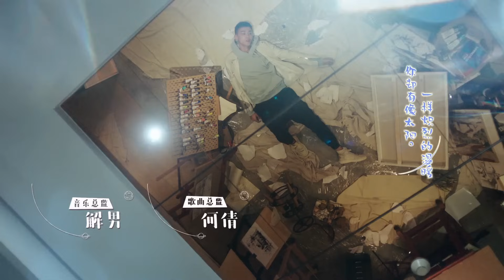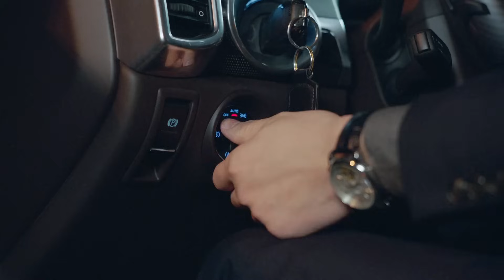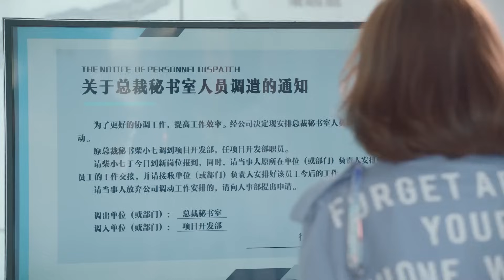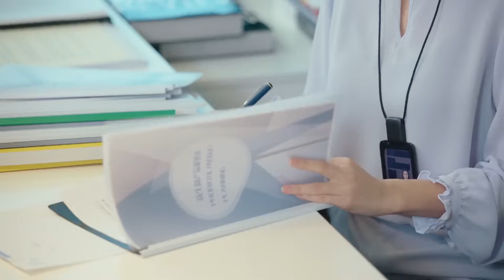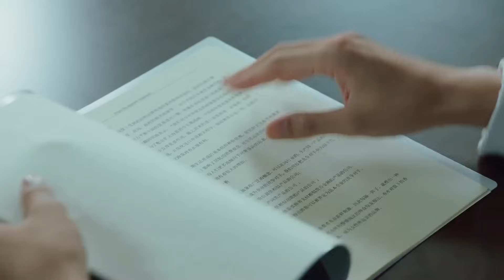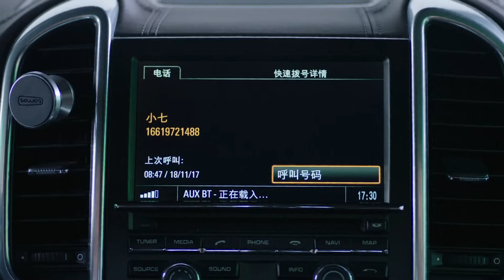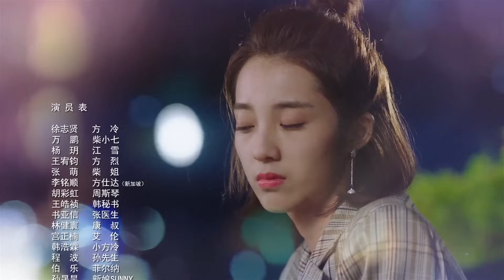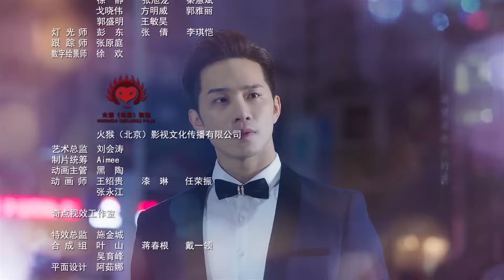ENG SUB | My Girlfriend is an Alien | 外星女生柴小七 | EP12 | Thassapak Hsu, Wan Peng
The alien girl Chai Xiaoqi tells the story of Fang Xiaoqi, the overbearing president of the alien girl who died from the "Cape Town Planet", who was suffering from the "rainy weather heterosexual amnesia". A high-energy hilarious and romantic cross-star love story. The female host Chai Xiaoqi is not only an alien, but also a true-handed witch. Once she inhales the hormones emitted by the males in the earth, she will fall into the "flowery state" and suffer from various diseases. The fun and ridiculously ridiculous romance will restore the singularity of the girl in the perfection of the girl. In order to survive on the human earth, Chai Xiaoqi will use his various super powers to solve one accident after another, like a roller coaster. The ups and downs will make the audience hooked. The male lord is cold and is an alternative overbearing president. When it rains, he will forget the opposite sex that appears around him. For this reason, he and the female host will launch various "fighting and fighting" laughter dramas. The experience of high sweetness and romance is expected to be Strongly slammed the girl's heart when it was broadcast.

Drama: My Girlfriend is an Alien
Country: China
Episodes: 28
Duration: 45 min.